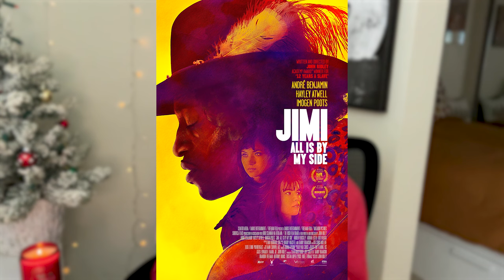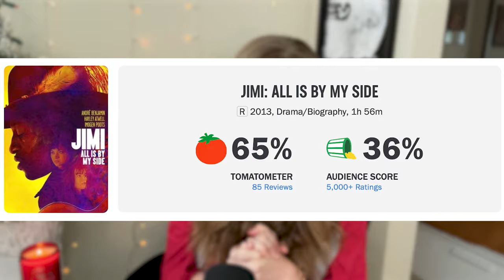I Was In A Movie About Jimi Hendrix?!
I take you on a trip down memory lane back to 2012 when I was randomly cast to be part of this project, hope you enjoy the storytime!

Laurie McDonagh

0:00 Intro
1:30 About the Film
5:21 How I Got Cast
10:34 The Costume Fitting
15:27 A Problem with My Hair
16:43 The First Day of Filming
22:01 The Second Day of Filming
27:26 Watching the Scenes
31:32 Outro